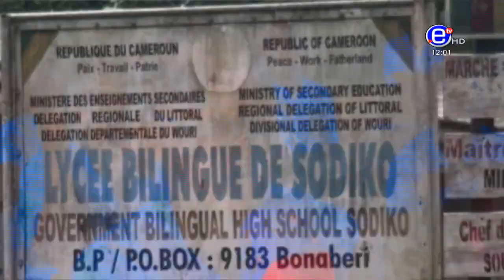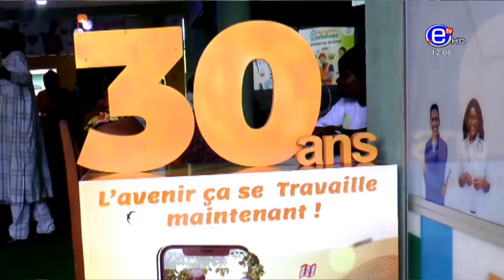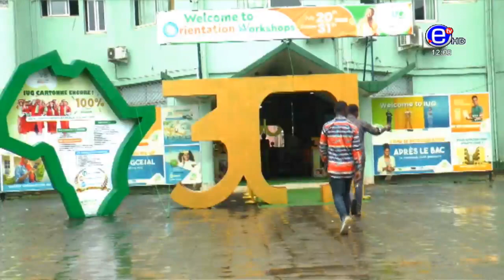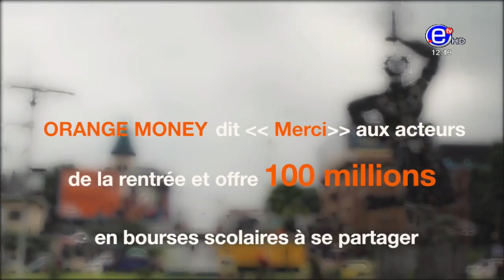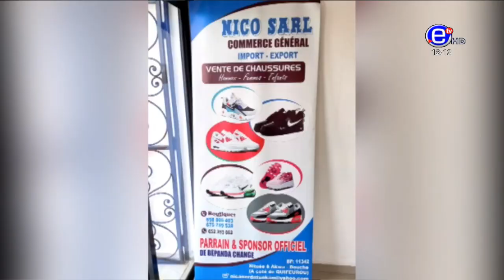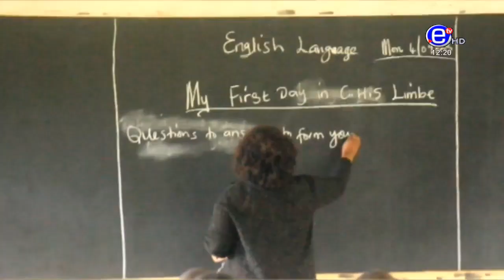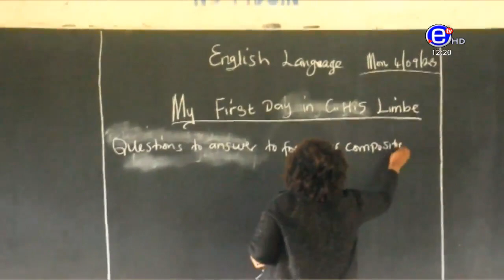JTB 12H DU MARDI 05 SEPTEMBRE 2023 - ÉQUINOXE TV